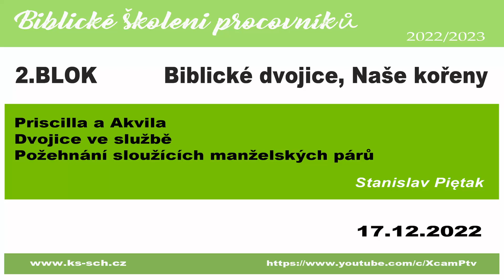BŠP 17.12.2022 - Biblické dvojice, Naše kořeny IV. - Stanislav Piętak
Priscilla a Akvila
Dvojice ve službě
Požehnání sloužících manželských párů -  Stanislav Piętak